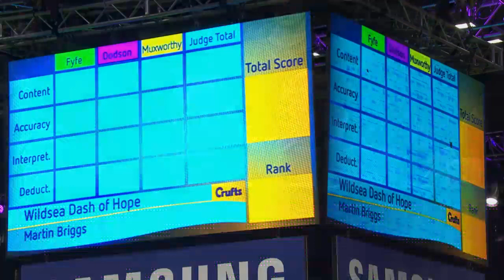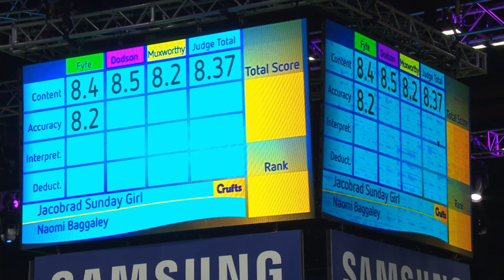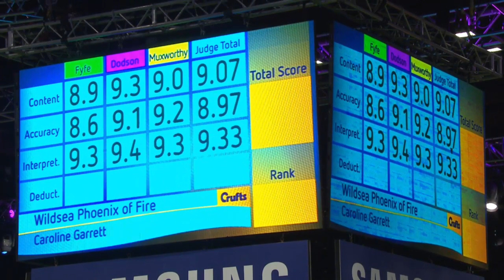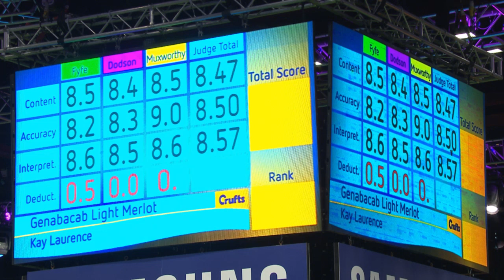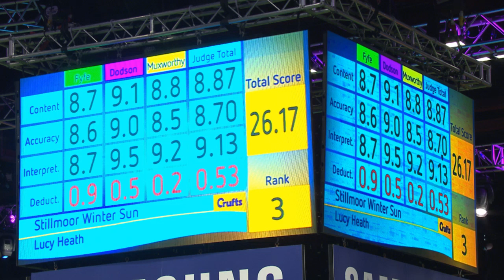Heelwork to Music Competition Part 2 | Crufts 2016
Day 2  / Friday 11th March 2016 - Part 2 of the full coverage of Heelwork to Music at Crufts 2016

The Contestants in the 2016 Competition are:
Caroline Garrett and Wildsea Phoenix of Fire
Lucy Creek and Harriot Skiffle King
Lucy Heath and Stillmoor Winter Sun
Susan Dooney and Murphy Mischief
Kay Laurence and Genabacab Light Merlot
Naomi Baggaley and Jacobrad Sunday Girl
Martin Briggs and Wildsea Dash of Hope
Joanna Mayston and Mists of Tawny
Heather Smith and Runival Snow Crystal
Lesley Neville and Brambledale Blue Dewy